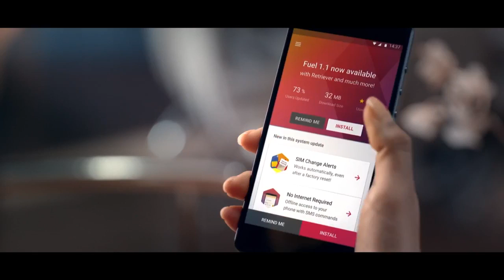CREO MARK 1 COMMERCIAL From Commercials World, Funny Little Stories